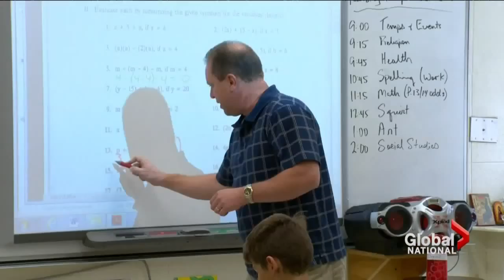Saskatchewan strong economy creating baby boom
Sat, Aug 9: Saskatchewan economy is luring young couples who, in turn, are producing a baby boom. According to the experts, this trend could last another ten years. Meaghan Craig reports.